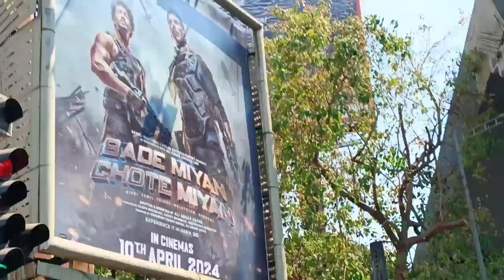Bade Miyan Chhote Miyan ka big poster Review Auto wale uncle Andheri East Highway in Mumbai